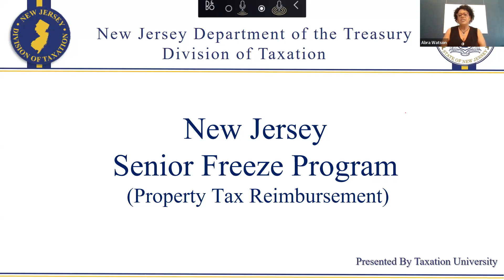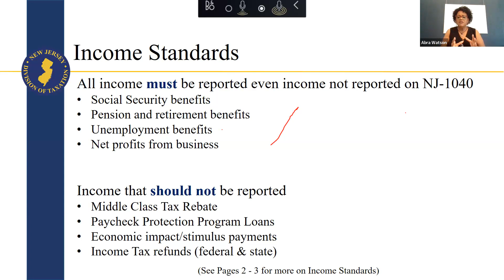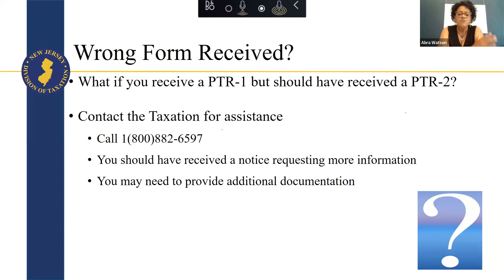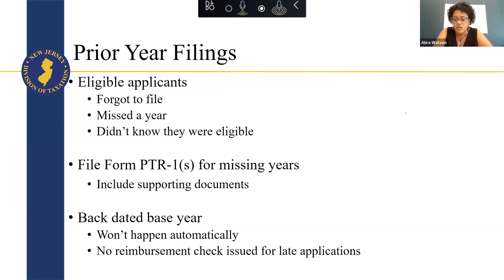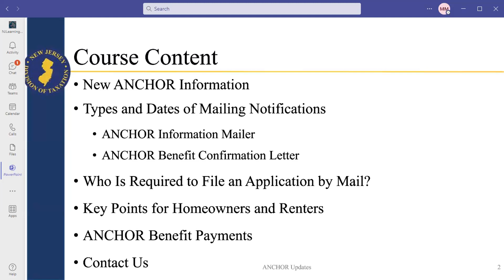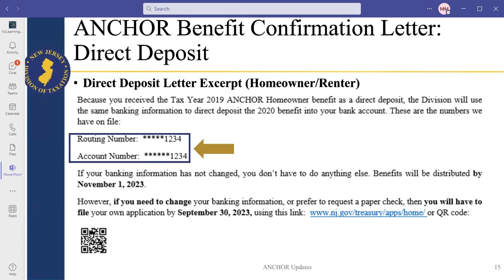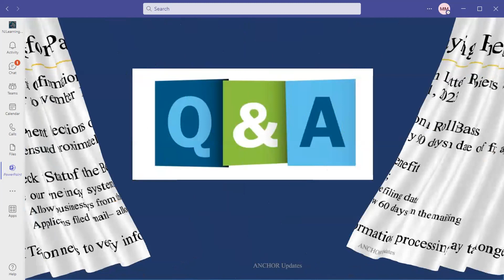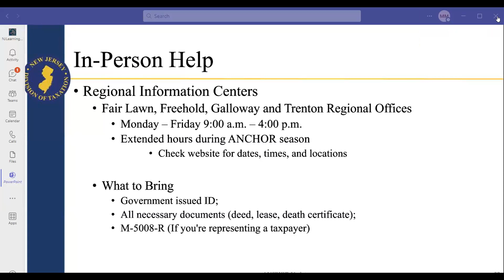GMT20230907 180026 Recording 1920x1080